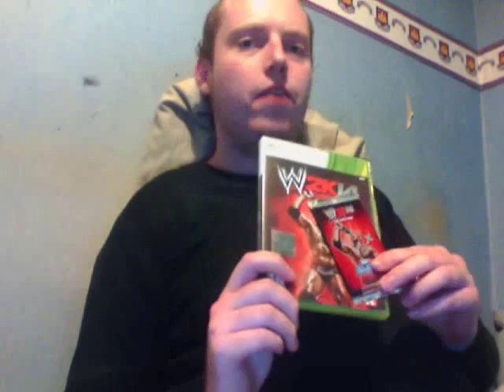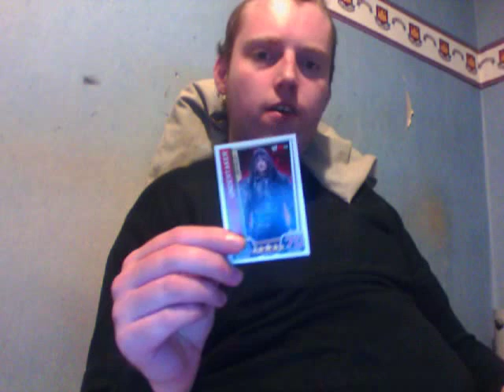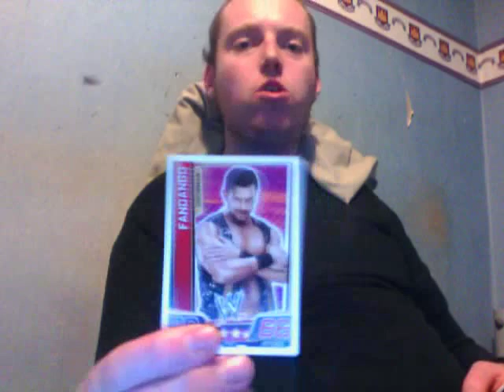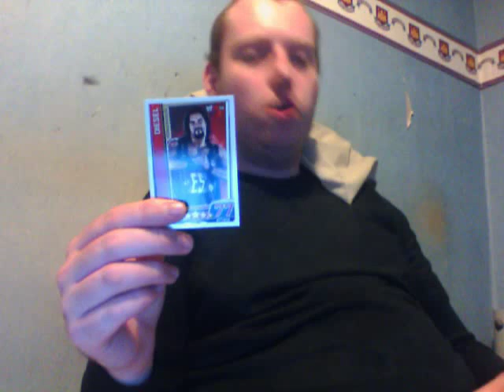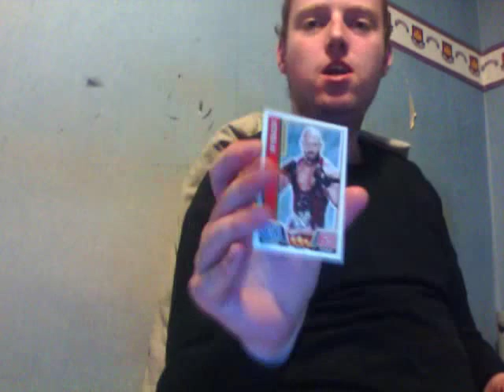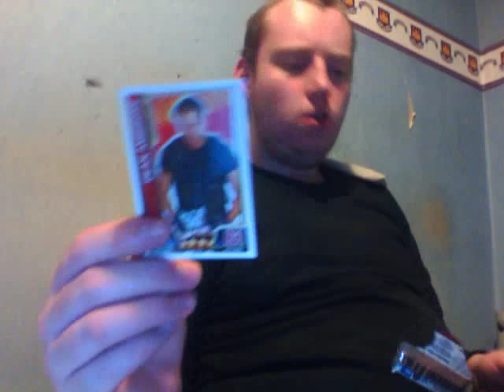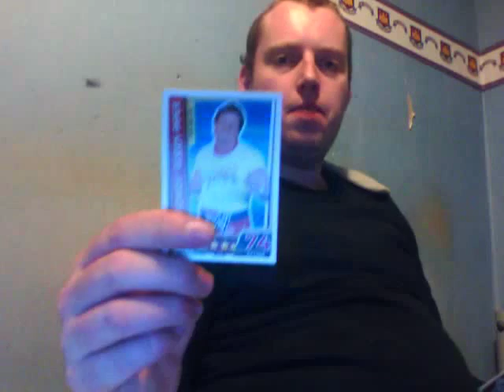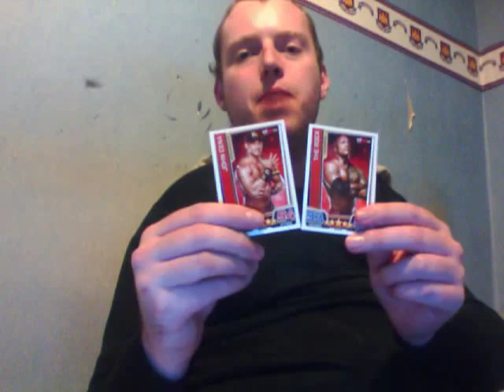Danrvdtree2000: Lets Open: WWE 2K14 Slam Attacks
I was minding my own business when my mum came in and said these are some wwe card I found,so i said thanks and open one then thought this will make a good video so here it is my first unboxing type of video